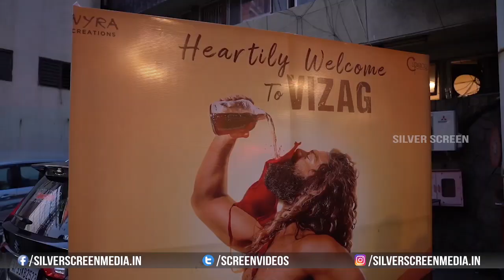Love Mouli Movie Team Vizag Tour | Navdeep | Pankhuri Gidwani | Silver Screen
Watch : Love Mouli Movie Team Vizag Tour | Navdeep | Pankhuri Gidwani | Silver Screen